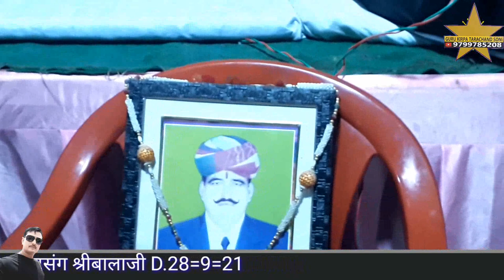सतगुरू बिना संगी नही तेरो अंत समय रे माही गायक तोलाराम सोनी |श्री बालाजी सतसंग